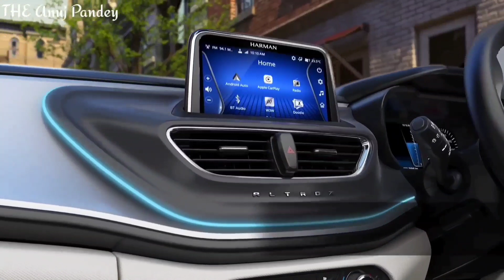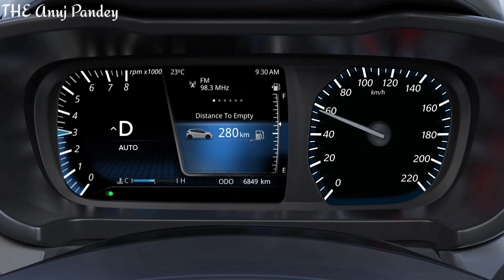Tata Motors वलो तुम क्या करना चाहते हो 🤔🤔 || Tata Motors की दिक्कत🥺😔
Tata Motors वलो तुम क्या करना चाहते हो 🤔🤔 || Tata Motors की दिक्कत🥺😔 || ‎@Tata Motors

In This Video :  Tata Motors वलो तुम क्या करना चाहते हो 🤔🤔 || Tata Motors की दिक्कत🥺😔 || ‎@Tata Motors

Hey, my Real name is Adarsh  & I basically belongs to Raipur only. In this channel I ll Give You The Review Of  Bikes and Cars, Modification, reviews, motovlogs, etc. Now, am more focused on Automobile Sector where I suggest you some good modification of car & bikes.